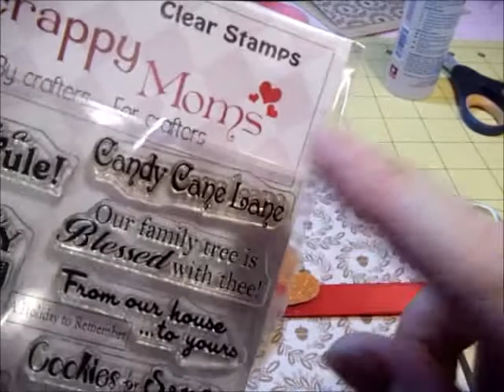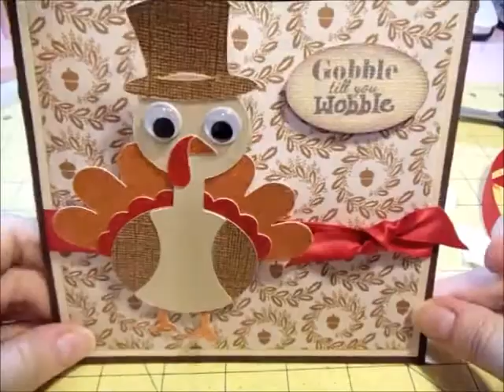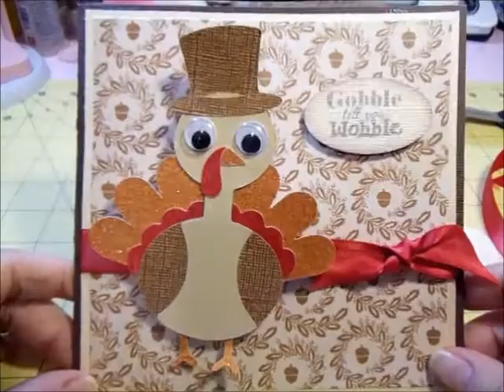Let It Wobble Tuesday Episode 5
This is a cute video of how to make an easy Thanksgiving card using Action Wobbles.